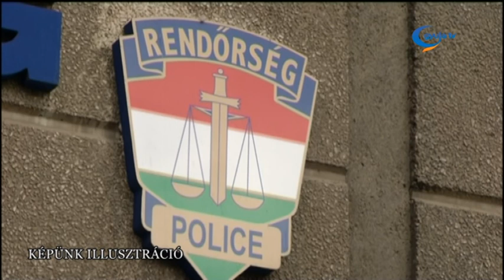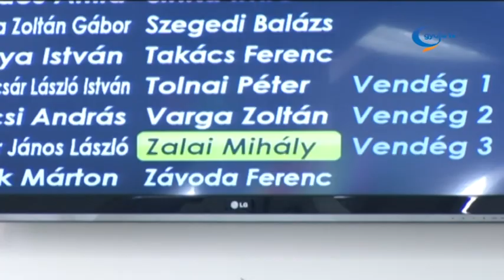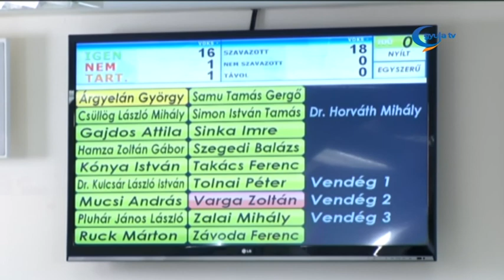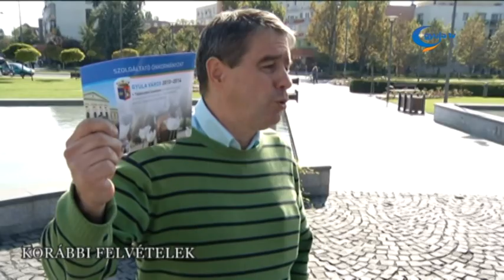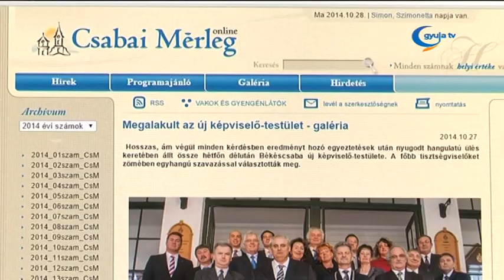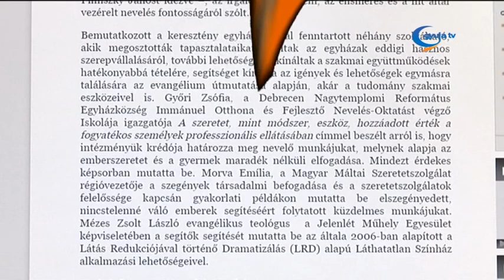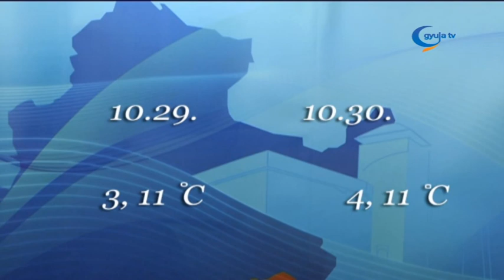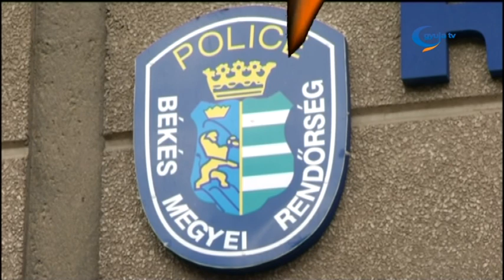Gyula Tv Híradó - 2014. október 28.